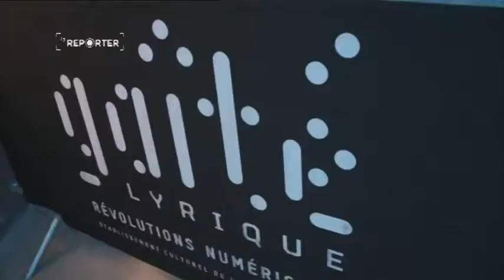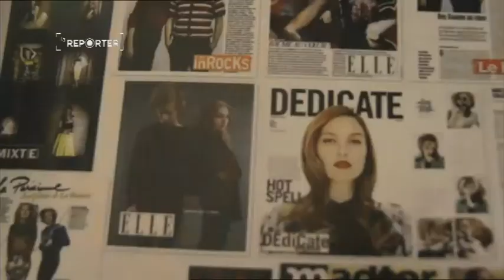La reporter June - Filles 2012 - Josephine de la Baume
On continue notre tour d'horizon des filles qui ont fait l'actu de 2012 avec une chanteuse : Josephine de la Baume du groupe Singtank.
On a profité du concert à la gaîté lyrique pour l'interviewer.

Emission "La reporter June" diffusée en décembre 2012 sur June (chaîne du câble - groupe Lagardère)